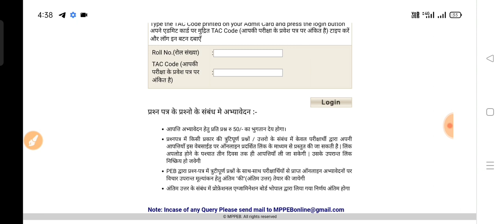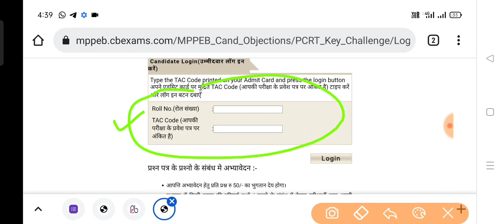MP Police Answer key आ गई है । जल्दी से चेक करो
Telegram Group Link : Study Ican

MP police kaun si Swift mein kitne prashn galat
MP police answer key
MP police key answer key kab aayegi